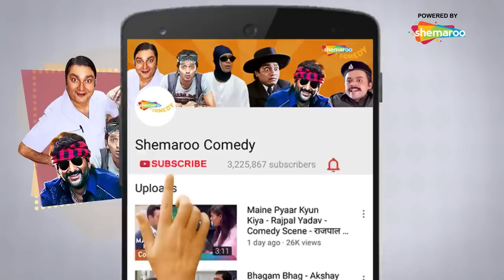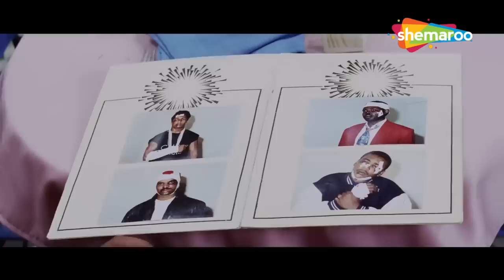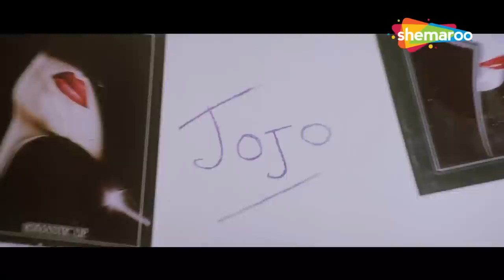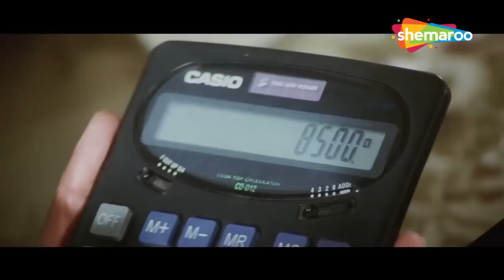कुछ पाने के लिए कुछ खोना पड़ता है..Try to Understand My Problem |Soldier | Bobby | Johny Lever Comedy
This movie is about a young man on a mission to find his father's killers who have become successful businessmen in Australia. Honest Captain Vijay Malhotra is killed by three corrupt Army officials Pratap, Virender and Jaswant. 20 years later, Vijay Malhotra's son, Raju goes to Australia by the name Vicky. There he meets Pratap's daughter, Preeti, who falls for him. One day Preeti comes to know that Vicky is Vijay Malhotra's son, Raju and that it was Vijay Malhotra who was convicted of arms smuggling based on testimonies from Jaswant, Pratap, and Virender. Raju then calls ACP Dinesh Kapoor and reveals his plan of bringing Pratap to India.

Star Cast - Raakhee, Bobby Deol, Preity Zinta, Suresh Oberoi, Farida Jalal